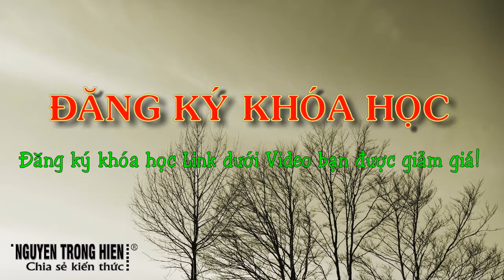CHIA SẺ KIẾN THỨC CUỘC SỐNG | GIẢI MÃ TÍNH CÁCH QUA SINH TRẮC VÂN TAY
KIẾN THỨC CUỘC SỐNG GIẢI MÃ TÍNH CÁCH QUA SINH TRẮC VÂN TAY

Tài năng của bạn là gì?

Với một số người, họ đã tự sớm khám phá ra tiềm năng của bản thân, vun đắp và phát triển thành công, nhưng đa số thì phải bỏ cả cuộc đời để tìm kiếm, phát hiện tiềm năng của mình.

Bạn có bao giờ biết tới một kỹ thuật xem vân tay mà biết được tính cách đối phương chưa? và nếu bạn học được kỹ thuật này và thực hành nó trong khoảng 21 lần thì bạn sẽ nhìn mặt thôi đã biết người đó sở hữu chủng vân tay gì. Ngay tức khắc biết ngay họ sở hữu tính cách gì, từ đó bạn dễ dàng giao tiếp và đặc biệt dễ dàng thành công trong các cuộc đàm phán.

Khóa học “Giải mã tính cách qua sinh trắc vân tay” sẽ giúp bạn hiểu về não bộ, đọc vị được tính cách bẩm sinh của bạn và cả những người thân, đồng thời nhận biết được chuẩn vân tay, đặc biệt là chuẩn vân tay thiên tài.

Giúp bạn khám phá ra nhóm nghề nghiệp nào phù hợp với mình.
Giúp bạn trả lời được câu hỏi mình nên kết hợp với ai?
Giúp bạn thấu hiểu và đọc vị được tính cách của mình cũng như bất kỳ ai.
Giúp bạn biết được cách học và phương pháp học tập của bạn là gì?
Giúp bạn giao tiếp hấp dẫn và cuốn hút với khách hàng, vợ chồng, con cái, đồng nghiệp, bạn bè...
Giúp bạn tìm ra phong cách trong tất cả các năng lực của mình từ đó phát triển và tạo ra môi trường cho chính mình.

Học sinh đang chuẩn bị chọn nghề tại các trường THPT toàn quốc
Các bậc phụ huynh muốn tìm hiểu về đặc tính não bộ của con cái.
Các doanh nhân, người đi làm muốn tìm hiểu về chính mình hoặc muốn đánh giá xu hướng tiềm năng của nhân viên.
Các giáo viên đang phụ trách hướng nghiệp tại các trường, các nhà quản lý giáo dục, các nhà tâm lý học – giáo dục học có thể tham khảo.
Các cá nhân muốn khám phá chính mình

Trân trong.